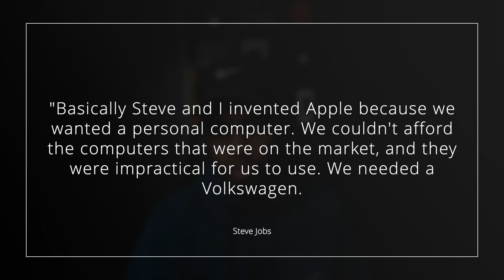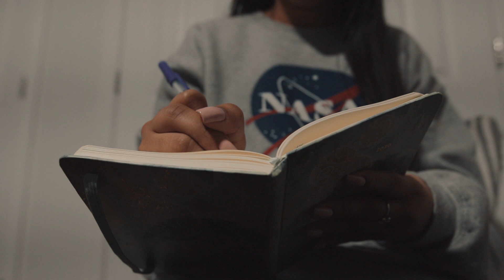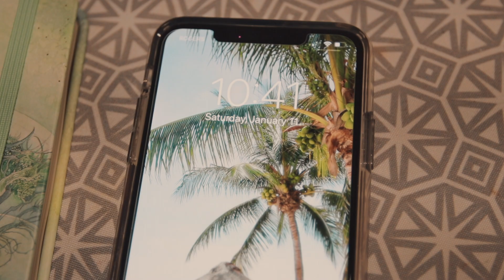One Idea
Everything you've ever interacted with, bought, or associated yourself with all stemmed from one idea. Steve Jobs had one idea that he wanted a PC and he ended up making one and it would turn into one of the biggest companies ever. 59.5 billion dollars came from one idea. I know you've had one idea and you decided for whatever reason not to pursue it. But imagine if you did. Imagine where you'd be. The experiences you would've gotten. I'm not saying this to make you feel bad about not executing on that idea, but I'm saying this to possibly make you realize that the possibilities are endless if you actually dedicate yourself and put in the work. Go execute on your ideas for 10 years and see where it takes you.